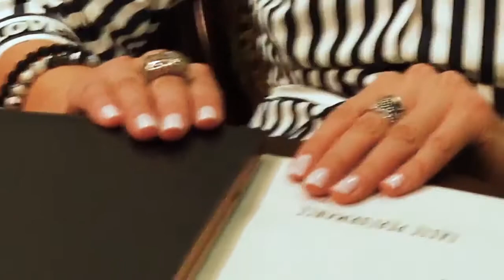Hrachuhi Mirzoyan "Black" PR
Ինչ է "սև" PR-ը, կա՞ այն արդյոք։ Որքա՞ն շատ է այն մեր կյանքում, ազդո՞ւմ է արդյոք մեր որոշումների ու կյանքի վրա։
Մի փոքր էլ խոսեցինք հայտնիների ու նրանց շուրջ PR, ինֆորմացիոն "ուտկաների" մասին